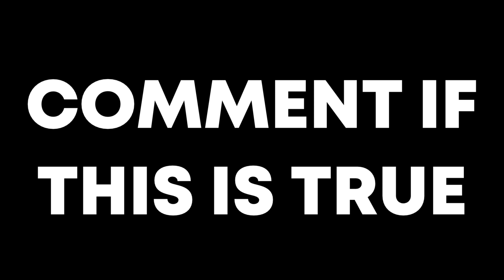WE GOT HIM NERFED!?(Multiversus Gameplay)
WE GOT HIM NERFED!? REALLY??? OMG I THINK IT WORKED WOOOOOOOOOOOOOOOOOOOOOOOOOOOO! Anyways, we got the open beta of the game multiversus!